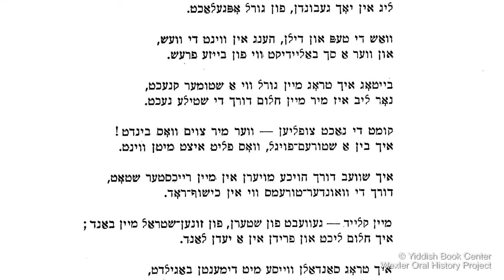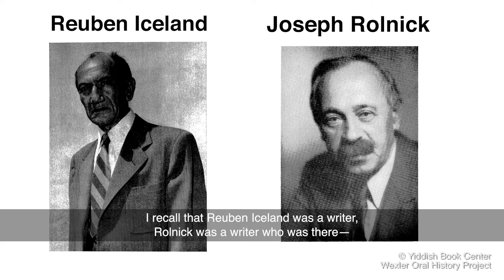Remembering the Lee-Ra Bungalow Colony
Yvette (Chave) Marrin (daughter of Yiddish authors Malka Lee and Aaron Rappaport), Joyce Rappaport (granddaughter of Yiddish authors Malka Lee and Aaron Rappaport), and Shevi Glassman Herbstman (daughter of Yiddish write Shimshen Glazman), reminisce about summers spent at Malka Lee and Aaron Rappaport's Lee-Ra Bungalow Colony.